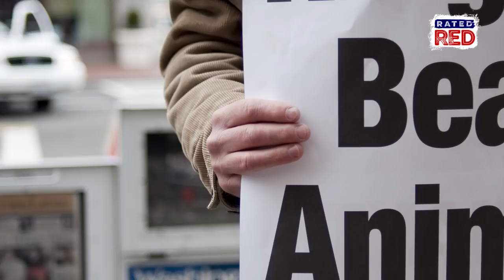Court Rules PETA Was Wrong About Monkey’s Selfie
On Monday, the 9th Circuit Court of Appeals unanimously decided animals can’t sue for copyright.
The ruling comes from a case involving a crested macaque, a photographer and PETA. Back in 2011, British nature photographer David Slater purportedly discovered that a monkey had taken photos of itself with an unattended camera. Slater displayed the photos, eventually leading PETA to sue him on the monkey’s behalf. The group argued the copyright belonged to the animal.
Slater and PETA eventually settled the case, but the court decided to rule on it anyway, maybe just to make a point. One judge went as far as calling the case "frivolous." And because we agree we thought we’d just leave the photo up for an obnoxiously long time. But tell us what you think about this ruling in the comments!
Check this out!!!